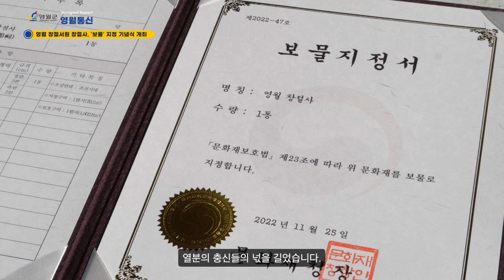2023년 영월통신 영월창절사 보물지정 기념식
영월 창절서원 창절사, ‘보물’ 지정 기념식 개최

영월 창절사 보물 지정 기념식을 3월 30일(목) 14시 영월 창절사에서 개최한다.

 영월 창절사는 지난 2022년 11월 25일 건축 구조적 특징과 역사적, 학술적 가치를 인정받아 국가지정문화재 보물로 지정됐다.

 보물로 지정된 「영월 창절사(寧越 彰節祠)」는 단종의 복위를 도모하다가 세조에 의하여 피살되거나 절개를 지키던 충신(忠臣)들을 제향하기 위해 1685년(숙종 11)에 강원도 관찰사 홍만종이 도내의 힘을 모아 ‘육신사(六臣祠)’를 세운 후 1705년 현재 위치로 이건하였고, 1709년에는 ‘창절사(彰節祠)로 사액되었으며, 사육신인 박팽년성삼문이개유성원하위지유응부와 호장이었던 엄흥도, 박심문을 모시다가 정조 15년(1791년) 생육신 중 김시습남효온을 추가로 모시게 되었다.

 이후 1823년(순조 23)에는 ‘창절서원’으로 개칭되었으며, 1868년(고종 5) 흥성대원군에 의한 서원훼철령이 내려졌음에도 불구하고 창절서원은 역대 국왕이 제문과 어명을 내려 향사한 점, 단종의 복위 이후 단종과 사육신 그리고 여타 배향된 인물들의 충사상(忠思想)을 강조하고 백성들에게 표방하는 구심점으로 활용되었다는 점에서 훼철되지 않고 존속된 사액서원중 하나이다.

 기념식은 ‘영월 창절사 고유제(寧越 彰節祠 告由祭)’를 시작으로 창절사에 대한 소개, 퓨전국악공연, 문화재 영상 상영, 창절사 탐방 등의 공식행사를 통해 열분의 충신들의 넋을 기리게 된다.

 영월군(군수 최명서)은 “오늘을 살아가는 후손들에게 충절의 의미를 되세기는 계기가 되며, 우리 영월군에 세계유산 영월장릉, 영월부관아, 영월 청령포와 더불어 ‘영월 창절사’가 국가지정문화재 보물로 지정되어 단종대왕과 충신들을 기리는 하나의 상징으로 우리 영월군민과 기념식 참석 내외빈들께 알릴 수 있는 뜻 깊은 기념식이 될 것”이라고 말했다.